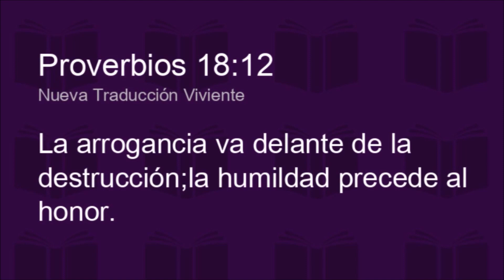Que el orgullo no te destruya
Vivimos en un mundo donde la gente se aferra a una idea y muchas veces se encierra en ella sin entender motivos. Simplemente no están dispuestos a admitir que pueden estar equivocados.

Audio de fondo del canal @CuerdasdeAdoracion